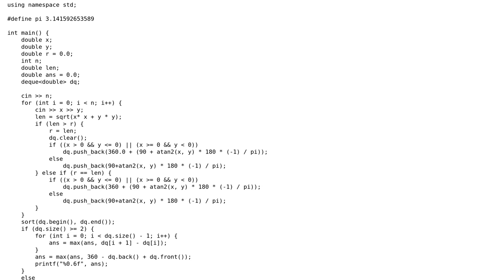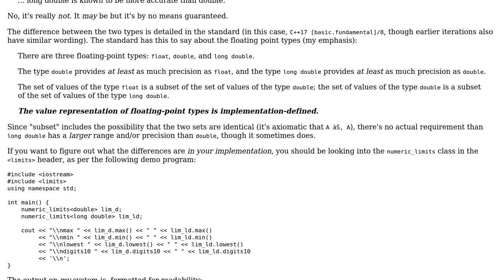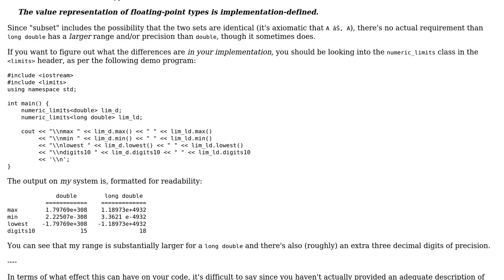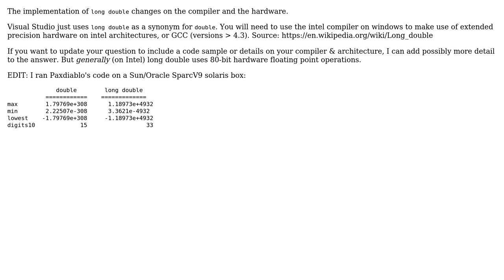I want to know the difference between a long double and a double (2 Solutions!!)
I want to know the difference between a long double and a double

With thanks & praise to God, and with thanks to the many people who have made this project possible! | Content (except music & images) licensed under CC BY-SA | Music | Images & others | With thanks to user paxdiablo user Kingsley user ??? and the Stack Exchange Network Trademarks are property of their respective owners. You are responsible for your own actions.